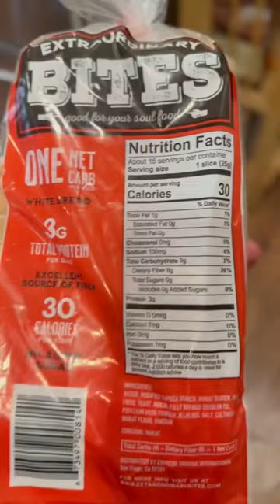Full day of eating 2550 calories!✅